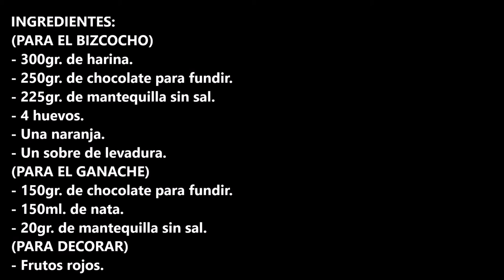PASTEL DE CHOCOLATE CON FRUTOS ROJOS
Pastel de chocolate con frutos rojos la guinda que te faltaba para terminar con estas fiestas.

INGREDIENTES:
(PARA EL BIZCOCHO)
- 300gr. de harina.
- 250gr. de chocolate para fundir.
- 225gr. de mantequilla sin sal.
- 4 huevos.
- Una naranja.
- Un sobre de levadura.
(PARA EL GANACHE)
- 150gr. de chocolate para fundir.
- 150ml. de nata.
- 20gr. de mantequilla sin sal.
(PARA DECORAR)
- Frutos rojos.